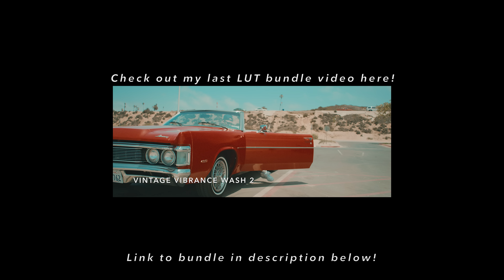JOP LUT Bundle #2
1 JOP Sample Video Treatment will be included with the purchase of the new JOP Adobe Premiere and GH4 Manual as well along with 3 custom JOP LUTS.

How to make music videos?
How to work a dslr?
How to shoot with a dslr?
What lenses are best?
JOP Manual
JOP Super Duper Manual
Red EPIC
Gh4
Panasonic Gh4